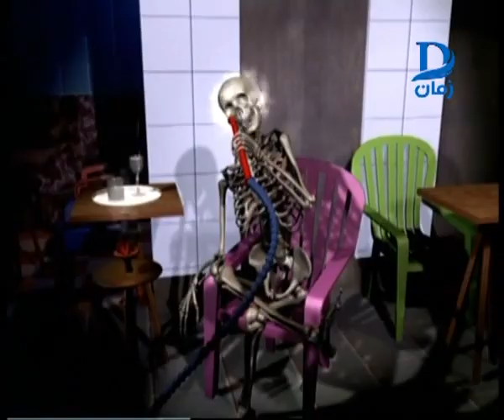Ashraf Awad y Dream TV egipcio: Rosh (eso brad) se reencuentra con su padre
El vídeo lo saque del Facebook oficial de dream TV egypt o como se escriba

Por lo que vi de esto, parece un corto que enseña a no fumar porque hace mal

O algo así

este vídeo no está creado para niños